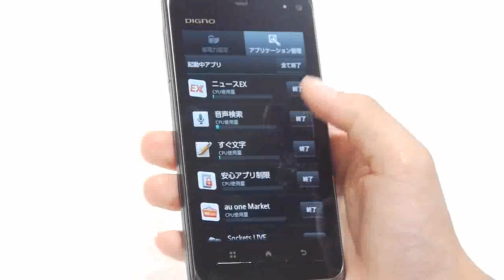アプリのCPU使用率が一覧できる「DIGNO ISW11K」の省エネ機能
【速報】「DIGNO ISW11K」超速攻レビュー、超薄型WiMAXスマートフォンに - GIGAZINE